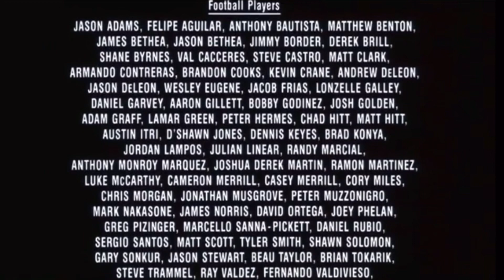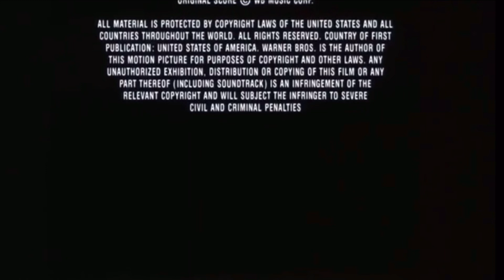Amblin Entertainment/Distributed By Warner Bros./MPAA Rating Card (PG, 1994)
Taken From Duwayne Dunham’s “Little Giants” (1994 Comedy-Family-Sport Movie)